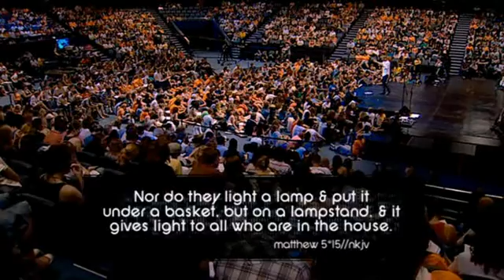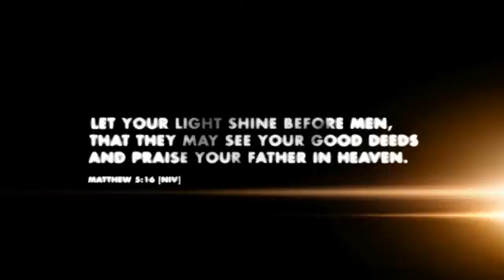Hillsong United - All Of THe Above 2007